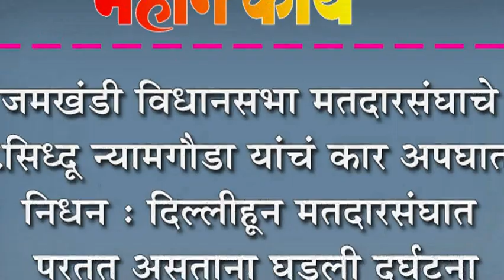जमखंडी विधानसभा मतदारसंघाचे आ.सिध्दू न्यामगौडा यांचं कार अपघातात निधन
जमखंडी विधानसभा मतदारसंघाचे आ.सिध्दू न्यामगौडा यांचं कार अपघातात निधन : दिल्लीहून मतदारसंघात परतत असताना घडली दुर्घटना